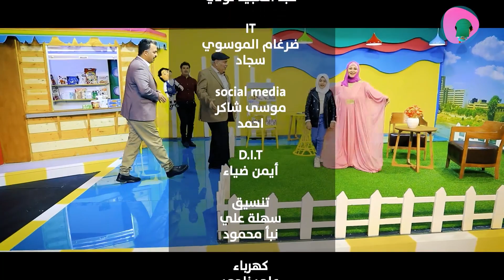برنامج يوميات جميل | الحلقة التاسعة مع الفنانة نسمة والفنان محمد حسين عبد الرحيم الفنان يوسف الغانمي